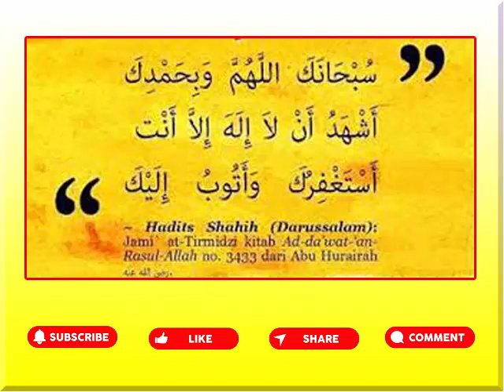Hidup Ibarat Upil | Pengajian Ceramah Kultum Asyik Lucu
Hidup diibaratkan sebagai apa? Simak Hidup Ibarat Upil dalam Ngaji Bedug bersama Dwi Suharyanto.

"Nyata dalam Maya, Maya untuk Nyata"